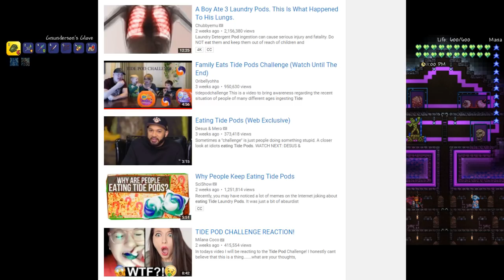THE STRONGEST THROWING ARMOR?!? - Terraria 1.3 MODDED SEASON 2 v4 - Ep.36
Gnunderson gets one of the strongest throwing armors he can get currently, and puts it to good use again the Leviathan and Duke Fishron!

Which Mod is it - Mod Browser